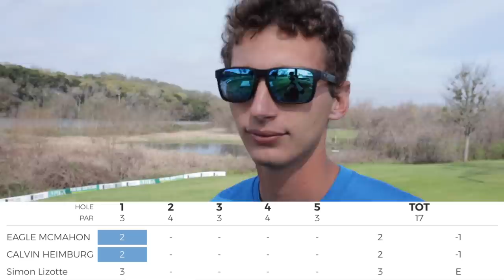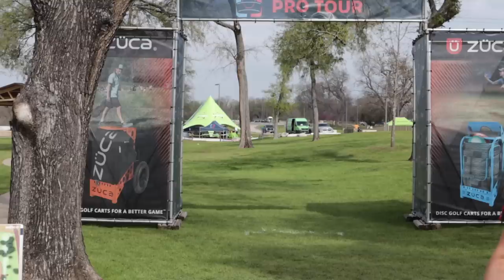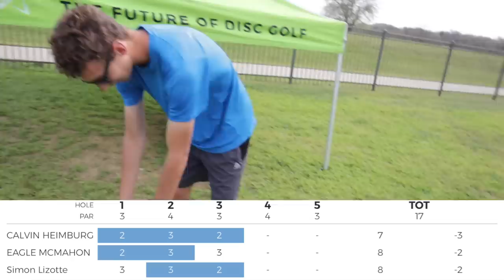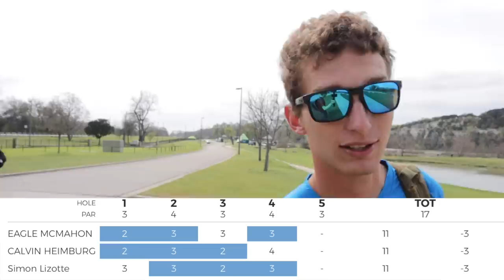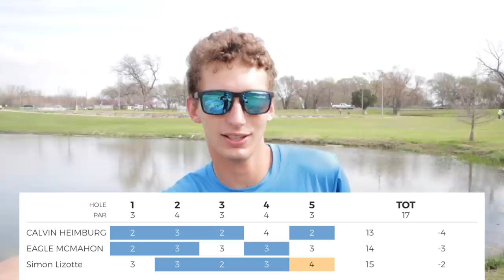5 HOLE CHALLENGE!! (McMahon/Heimburg/Lizotte)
Warming up for our practice round we decided to swing a short 5 hole loop and see who can come out on top. Not really playing for anything but pride we took on 5 holes of the BEast in Waco, TX. Thanks Calvin and Eagle for joining! More to come!